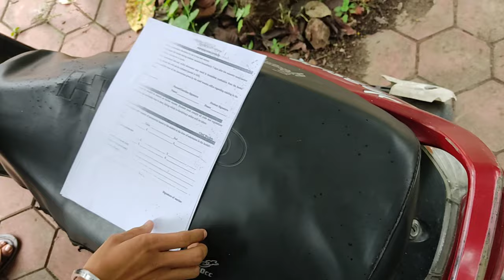DAVV Hostel Tour 2024| Complete Process| Fees |Availability| Scholarship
Devi Ahilya Vishwavidhyalya also known as DAV, Indore is one the best central universities in India. The university has more than 2.6 lakh students learning different programs in UG, PG and PhD.DAVV, Indore also offers distance learning courses through its distance learning programs. The other interesting fact about this university is that it comes among the very few universities in India that have innovatively introduced integrated programs in the field of science, engineering, management, technology and mass communication studies. The admission to this university is based on CUET which is conducted by NATA every year. The fees are nominal and students can get admission based on merit and need through proper counselling and a merit list. Know more about Devi Ahilya Vishwavidhyalaya, Indore in this video.

Davv hostel fees
Davv hostel admission